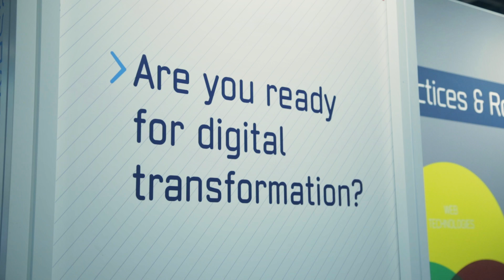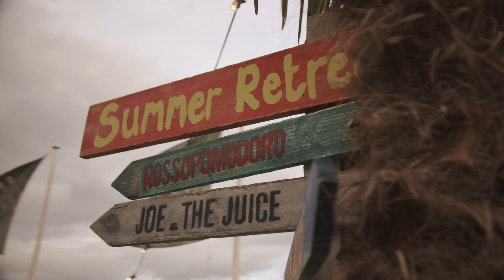London Technology Week 2015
London Technology Week returned for it's second year in June with over 40,000 people attending over 200 events across seven days. With attendees from all over the globe, themes included everything from robots and wearables to IoT and Edtech.

to find out more.